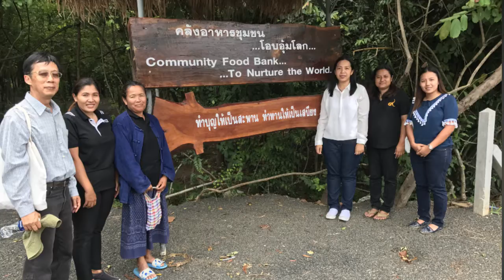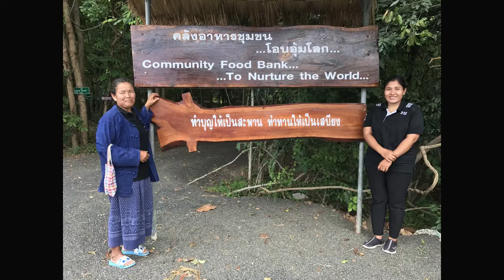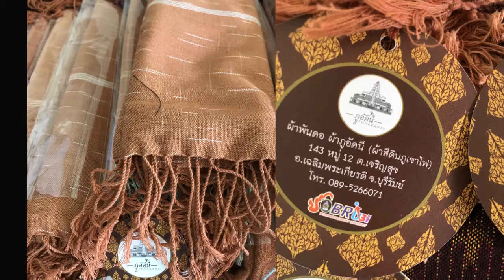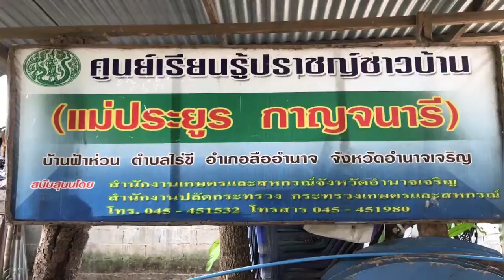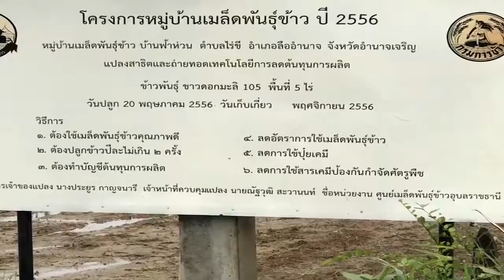"แม่อนุรักษ์สิ่งแวดล้อม" : Faculty Party and Deployment ครั้งที่ 88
Faculty Party and Deployment
ครั้งที่ 88 หัวข้อ ผู้ได้รับรางวัล ในงาน มหิดล-วันแม่ "แม่อนุรักษ์สิ่งแวดล้อม"

โดย ทีมคณะทำงานแม่อนุรักษ์สิ่งแวดล้อม ประจำปี 2560
คณะสิ่งแวดล้อมและทรัพยากรศาสตร์ มหาวิทยาลัยมหิดล

ห้องประชุมนาทตัณฑวิรุฬห์